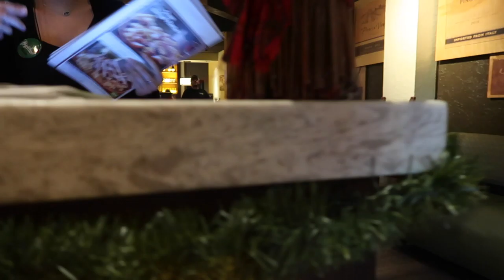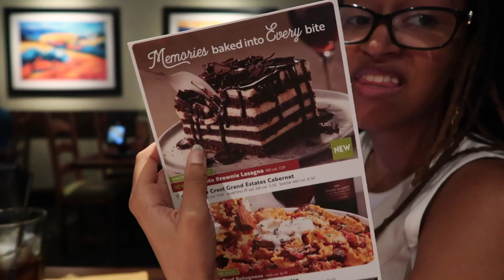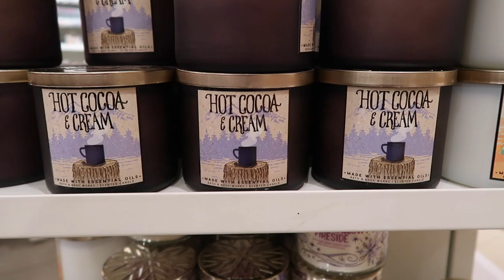Christmas Vlog!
I had so much fun with two of my best friends! We took some cool looking photos and enjoyed one of. my days off.